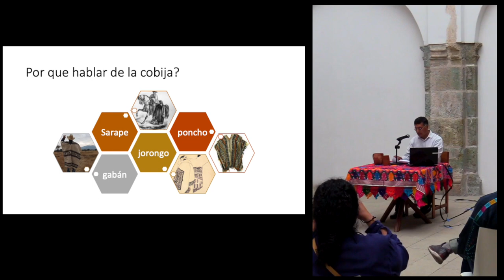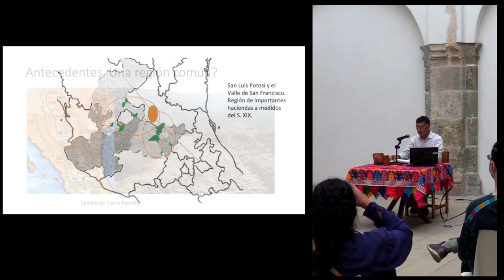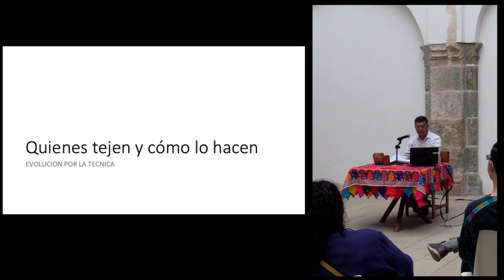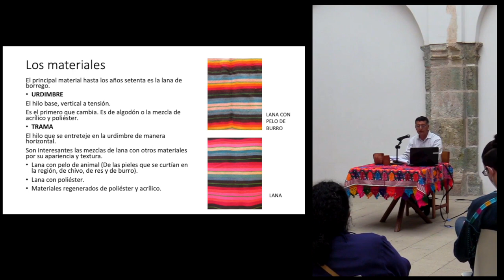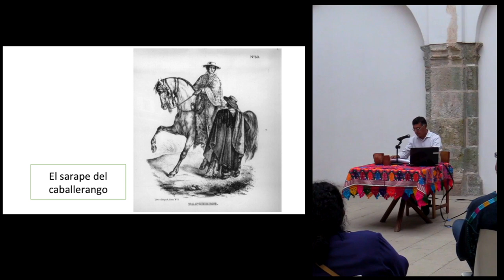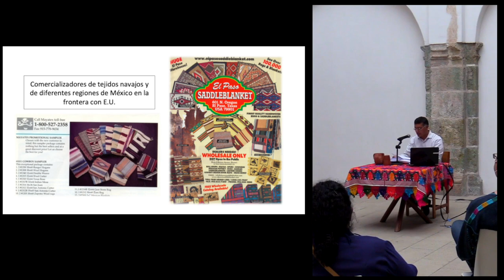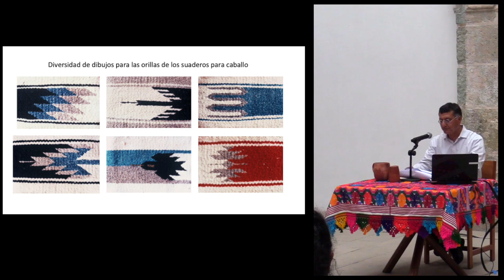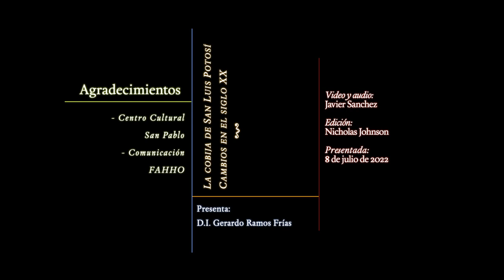La cobija de San Luis Potosí: Cambios en el siglo XX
Conferencia presentada por D.I. Gerardo Ramos Frías el 8 de julio de 2022.

Evento patrocinado por el Museo Textil de Oaxaca, Centro Cultural San Pablo y la Fundación Alfredo Harp Helú Oaxaca.